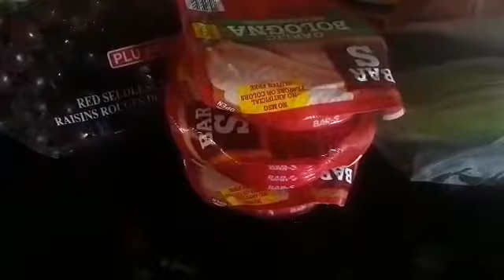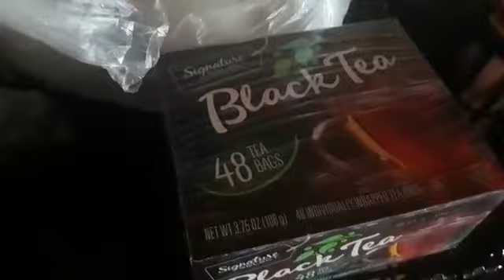El Rancho grocery haul